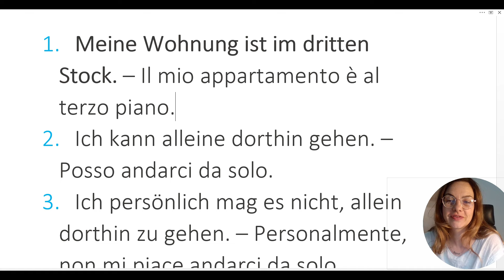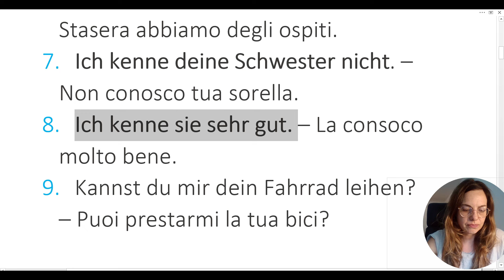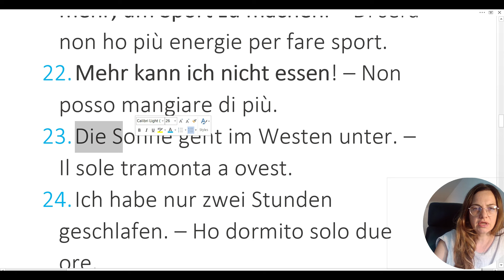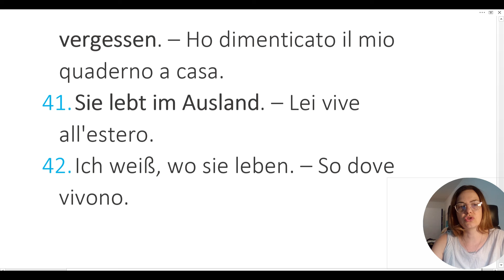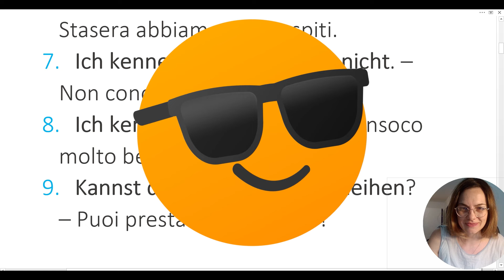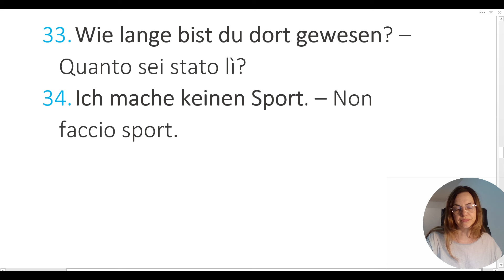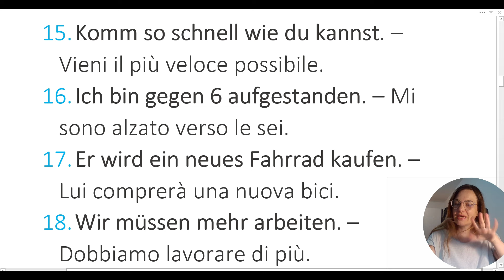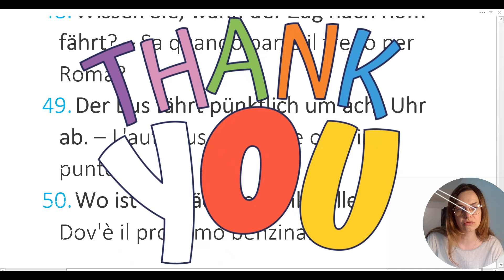TEDESCO A1-A2 - VOCABOLARIO E GRAMMATICA IN AZIONE- PARLARE IN TEDESCO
IN QUESTA LEZIONE VIDEO CERCHEREMO INSIEME DI APPLICARE LE NOSTRE CONOSCENZE PRATICHE E DI CERCARE DI USARE QUELLO CHE ABBIAMO GIÀ IMPARATO NELLA CONVERSAZIONE: NON DIMENTICATE DI RESTARE FINO ALLA FINE DEL VIDEO E DI FARE IL TEST: VOCABOLARIO E GRAMMATICA IN AZIONE